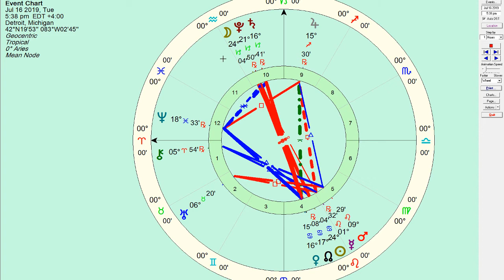Capricorn Full Moon Lunar Eclipse, Honest Astrology, July 16 2019 - Find your Power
This eclipse is bringing us into our power. To rise and find our strength and to release the years of negative thinking and patterning.  All while our personal planets are making a connection to Jupiter, telling us to have faith in ourselves and to follow the path least chosen, the high road.